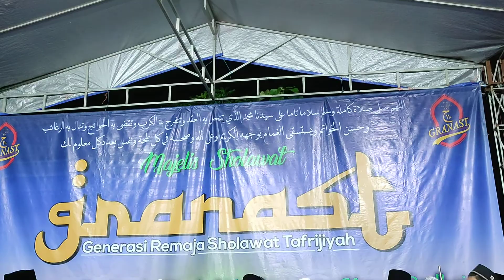Keindahan Semua Ada Padanya,Sholawat Bersama Majelis Granast4444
Allahumma Solliala Muhammad
Sholawat Bersama Majelis Granast4444